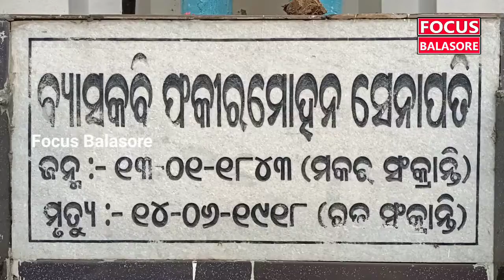Death Anniversary of Fakir Mohan Senapati Observed at Balasore । Focus Balasore